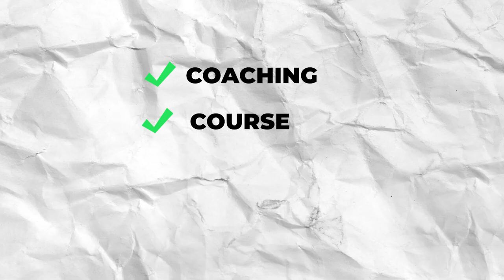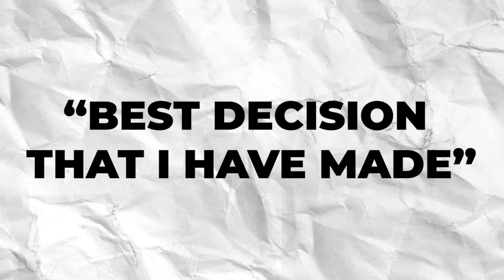How I Made Millions with a 5-Figure Investment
In this video, I'm breaking down my honest thoughts and reviews of the Traffic Sales and Profit (TSP) mastermind and Collaborative community led by Lamar Tyler.

I made this review after being in the program for about 1 year.

If you have other programs you want me to review or checkout, let me know below!